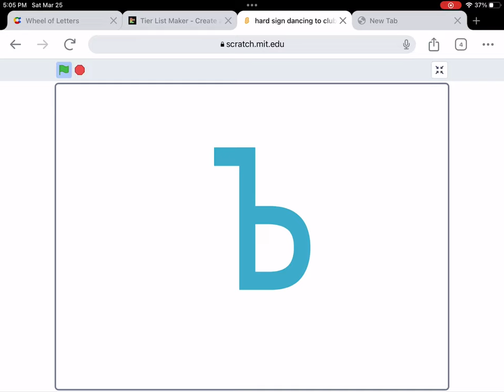Hard sign dancing but low budget (READ DESC)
Stupid Scratch! It glitched 😡😡😡😡😡😡😡😡😡😡🤬🤬🤬🤬🤬🤬🤬🤬🤬